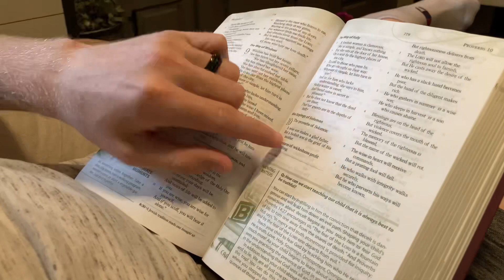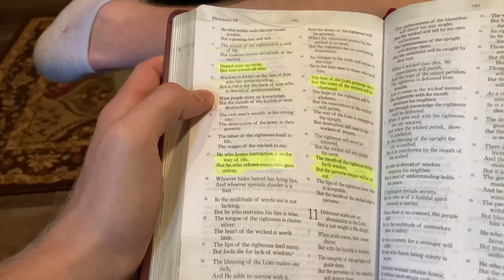Shopping for our friends baby shower gift! (Vlog)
Many of you enjoy watching vlogs, so we wanted to try it out. In this video we give some updates, and also go baby shopping for our friends baby shower.

Support our ministry below

This is our baby registry 👶